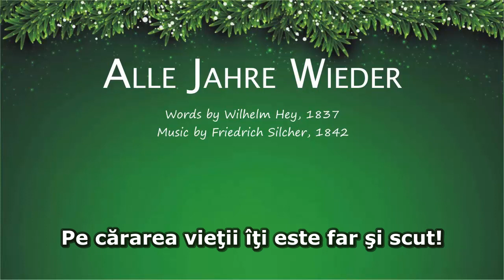Alle Jahre Wieder (An de an răsună) - Fischer Chöre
Traditional German carol
Words by Wilhelm Hey, 1837
Performed by Gotthilf Fischer und seine Chöre (1998)